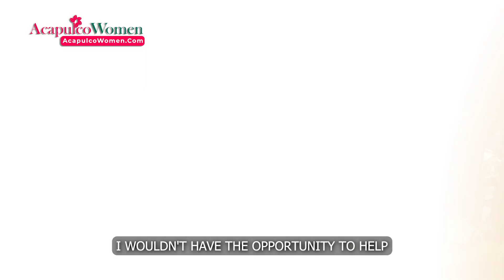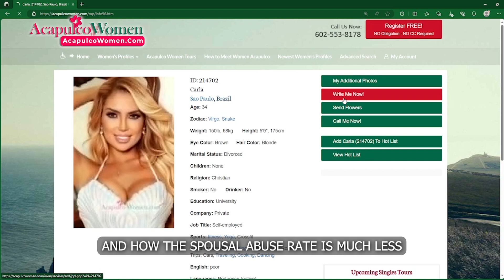Before You Date Latinas in MEXICO, Be Sure of THIS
Many foreign men intentionally join offline matchmaking agencies in the magic city of Acapulco as most Mexican women maintain the reputation of having amazing marital qualities while being more serious than Latinas who treat a dating app like cupid. Although dating agencies in Mexico cannot guaranty a match for all men, many regard their experiences with such services as dating with a cupid at their side, as they dream of romantic connections with marriage minded Mexican women.

Intercultural dating can be an enriching experience, but it may also come with challenges when dealing with family and friends’ reactions. When it comes to Acapulco dating, love knows no boundaries, men find themselves connecting with Latinas from the unique culture that permeates throughout Mexico.

Connecting with other intercultural couples can provide valuable insights and emotional support. These connections can help you navigate the challenges that may arise.

One of the first steps in addressing the concerns of family and friends is to educate them about Mexican dating culture. Sharing information about Mexico, its rich history, as well as cultural practices can help dispel misconceptions.

Stereotypes often arise from a lack of understanding, and by providing contextual knowledge, it’s possible to foster a more accepting environment for intercultural relationships born out of Mexican dating experiences.

CHAPTERS
00:00 Is Mexico Dating for Everyone?
00:12 MISCONCEPTIONS of Dating Mexican Women
01:20 Meeting Mexican Women Via Dating Apps
02:05 Legitimacy Of Matchmaking Agencies in Acapulco
03:00 PROs and CONs of Mexico Solo Travel
03:36 TRUE COST of Dating DOZENS of Latinas
03:56 Are Mexicanas WORTH Traveling to Date?
04:20 Dealing w/ FAMILY & FRIENDS REACTIONS to Dating Latinas